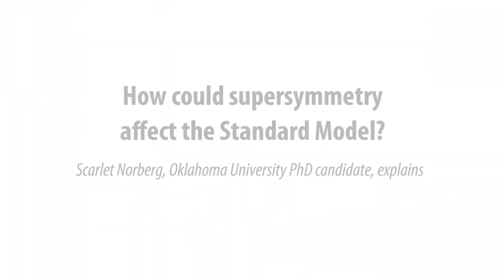How could supersymmetry affect the Standard Model?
ATLAS physicist Scarlet Norberg from the University of Oklahoma uses board games to explain how supersymmetry could tie into the Standard Model of particle physics.